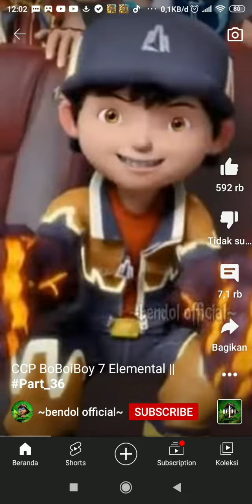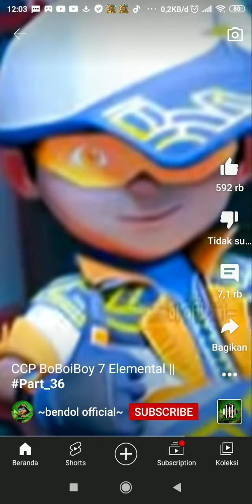24 Juni 2022